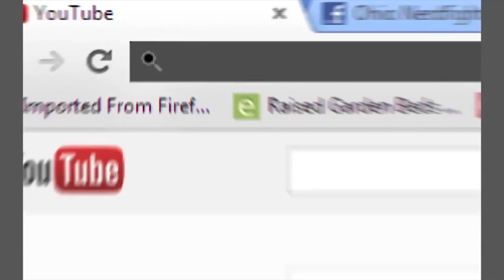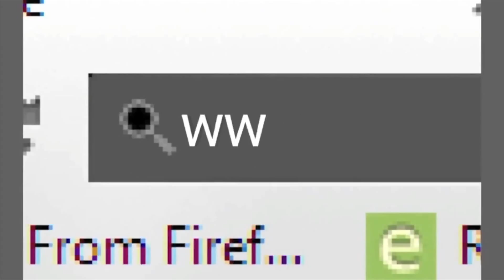WE'RE GOING ON A TRIP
I don't have a rocket ship tho sorry...

Did you think I was kidding about the lamp? I wish I was kidding about the lamp.

Answer to question 2: No. Pajamas.